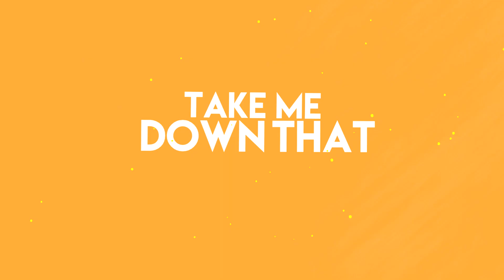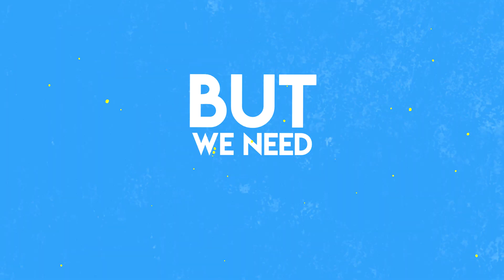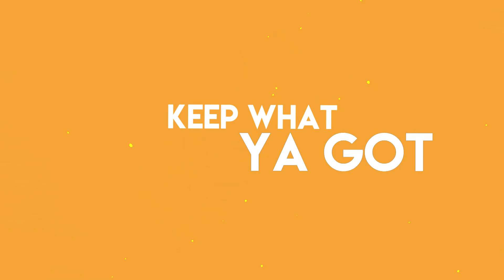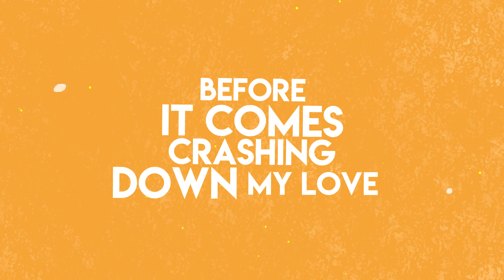Emerald Sunday - Daydream (Official Lyric Video)